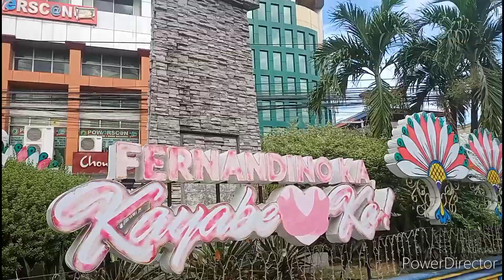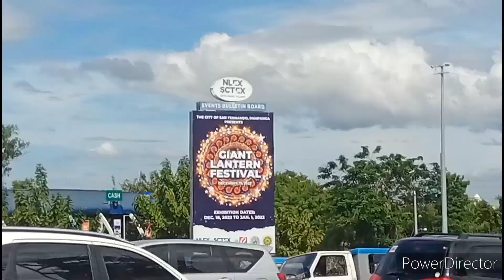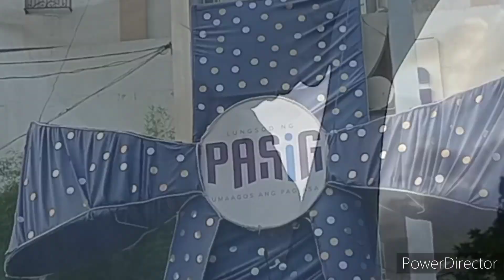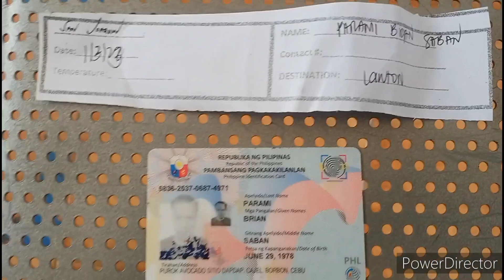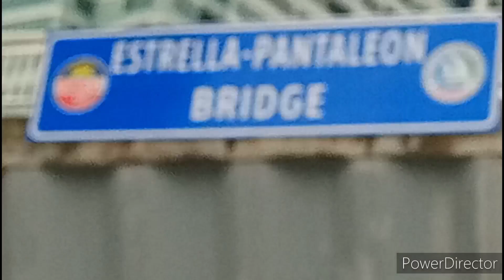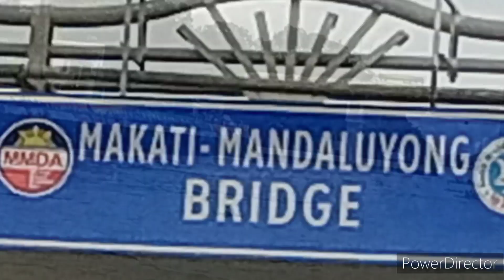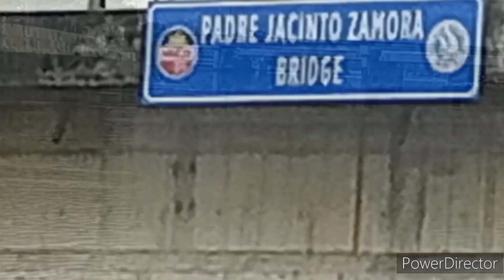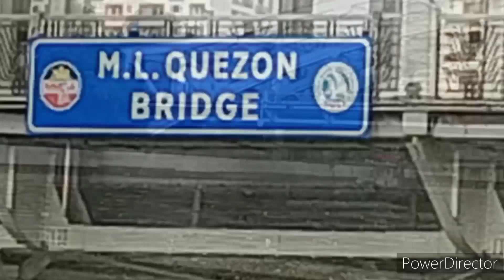KAPE BREAK at PASIG RIVER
The Pasig River is a water body in the Philippines that connects Laguna de Bay to Manila Bay. Stretching for 25.2 kilometers (15.7 mi), it bisects the Philippine capital of Manila and its surrounding urban area into northern and southern halves. Its major tributaries are the Marikina River and San Juan River. The total drainage basin of the Pasig River, including the basin of Laguna de Bay, covers 4,678 square kilometers (1,806 sq mi)

The Pasig River is technically a tidal estuary, as the flow direction depends upon the water level difference between Manila Bay and Laguna de Bay. During the dry season, the water level in Laguna de Bay is low with the river's flow direction dependent on the tides. During the wet season, when the water level of Laguna de Bay is high, the flow is reversed towards Manila Bay.

The Pasig River used to be an important transport route and source of water for Spanish Manila. Due to negligence and industrial development, the river suffered a rapid decline in the second half of the 20th century and was declared biologically dead in 1990. Two decades later after that declaration, however, a renaturation program designed to revive the river has seen the return of life to the river, including eight fish species, 39 species of birds, and 118 species of trees and other vegetation. As a result, the Pasig River received the Asian River Prize by the International River Foundation.

The Pasig River Rehabilitation Commission (PRRC) was a Philippine government agency established to oversee rehabilitation efforts for the river from 1999 until it was abolished in November 2019. Rehabilitation efforts are also aided by private sector organizations, such as the Clean and Green Foundation, Inc., which ran the Piso para sa Pasig "A peso for the Pasig" campaign in the 1990's.